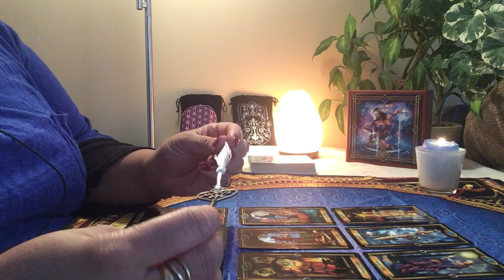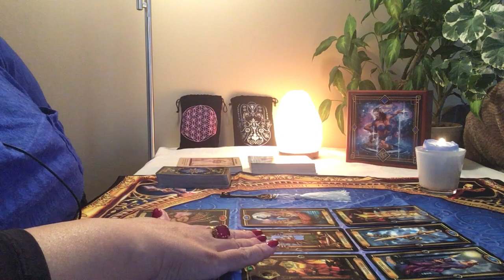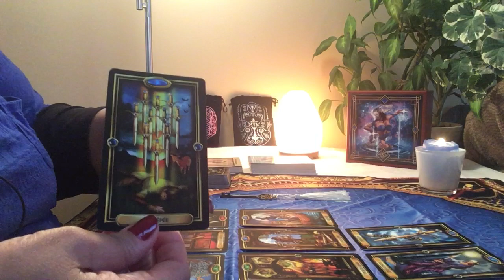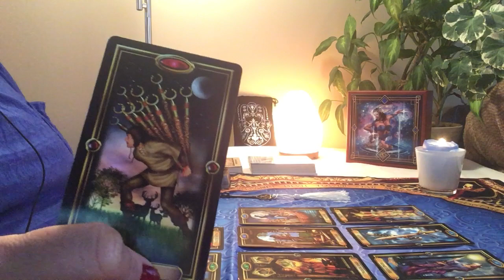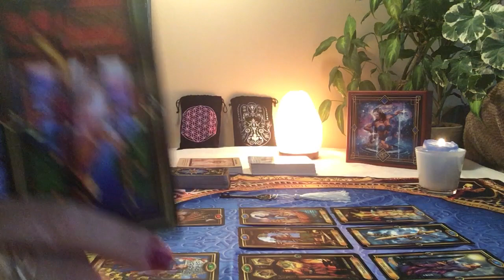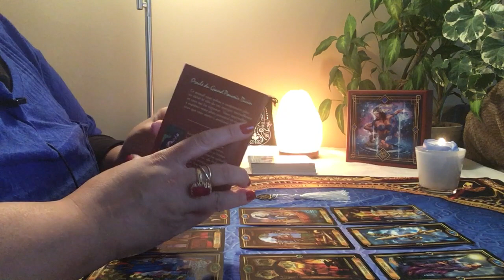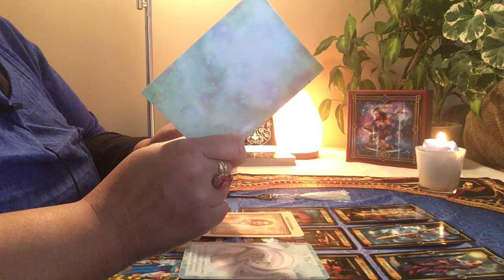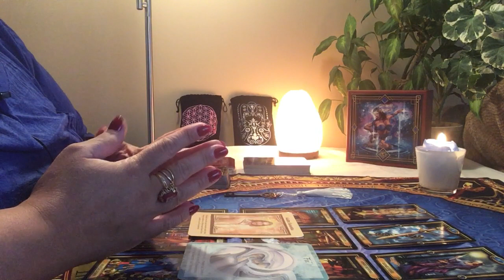Énergies du mois de janvier 2019 Cancer